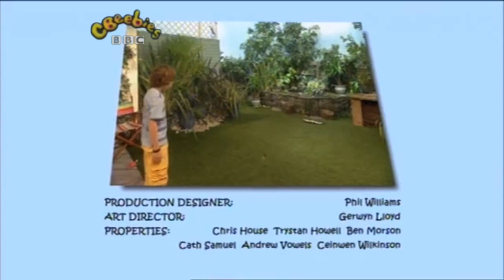Grandpa in my pocket wulfys day with mr whoops